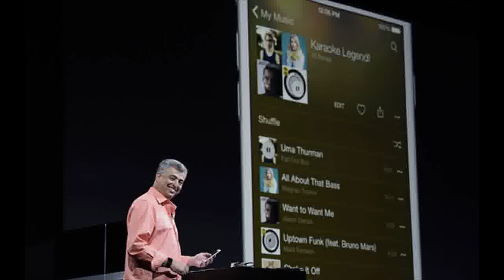Independent labels sign to Apple Music in dramatic U turn